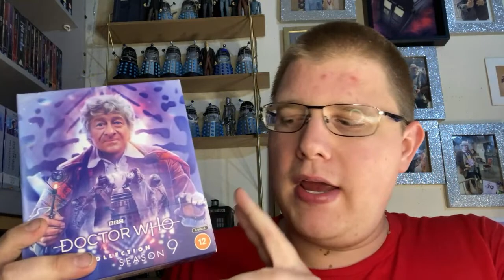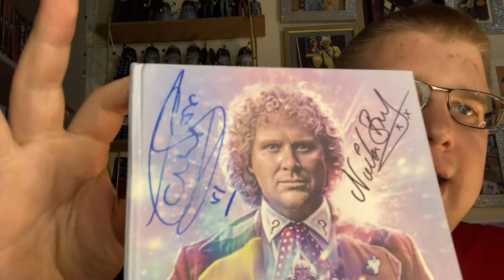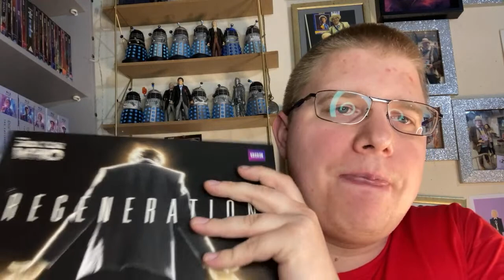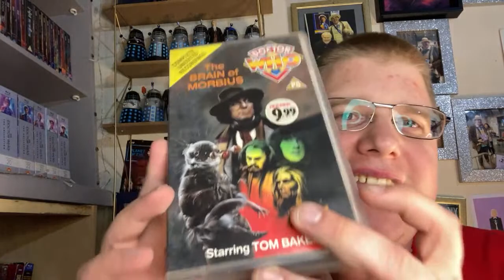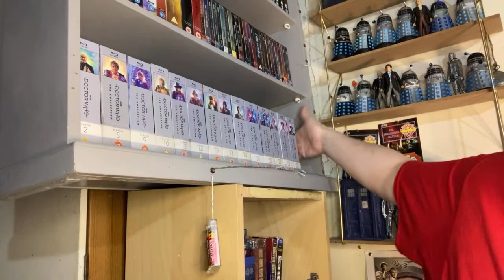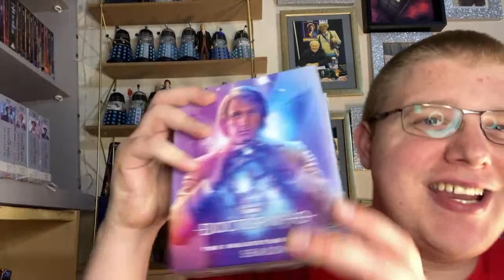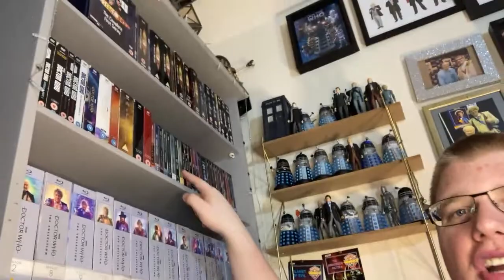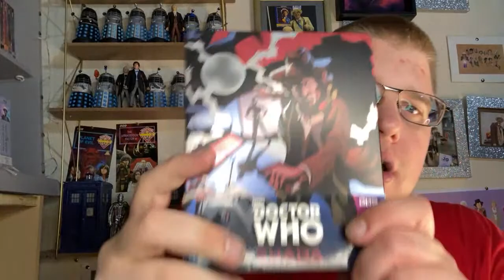Paul Bailey is live